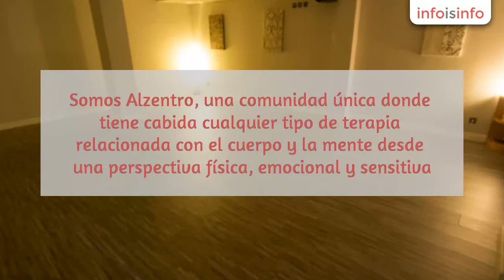Fisioterapia en Madrid - Alzentro Coworking - InfoIsInfo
Alzentro Coworking, Fisioterapia en Madrid. Más Información

Terapias, clases regulares y eventos.

Somos Alzentro, una comunidad única donde tiene cabida cualquier tipo de terapia relacionada con el cuerpo y la mente desde una perspectiva física, emocional y sensitiva. Os animamos a participar y a conocernos.

​En nuestro centro del Barrio de Salamanca de Madrid ofrecemos terapias, clases regulares y eventos de todo tipo.
Una comunidad única donde tiene cabida cualquier tipo de terapia relacionada con el cuerpo y la mente desde una perspectiva física, emocional y sensitiva. Os animamos a participar y a conocernos.
Alquilamos espacios para profesionales. Cabinas para tratamientos individuales y salas multiusos para clases y eventos.
Clases: Hatha Yoga, Taichi, Chikung, Kundalini Yoga, Yoga Mental, Yoga Integral, Pilates, Hipopresivo, etc.
Terapias:Fisioterapia, Osteopatía, Masaje Integral, Reflexokinesia, Reflexología Podal, Reiki, Flores de Bach, Acces Bars, Gestalt, Coaching, PNL, etc.​